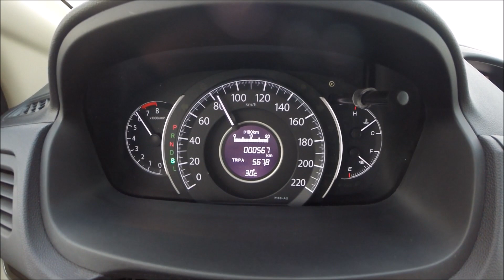Honda CR-V 2015 0-100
Honda CR-V 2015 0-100 In sport mode
In-Line 4-Cylinder 2.4L
Power 185 bhp @ 6400